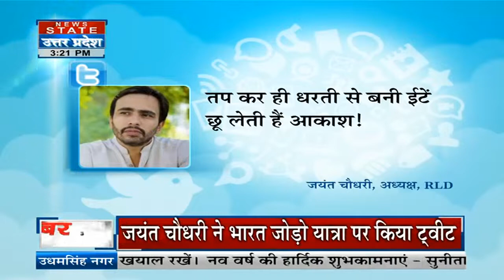Bharat Jodo Yatra: दिल्ली के कश्मीरी गेट से यूपी में दाखिल हुई भारत जोड़ों यात्रा की एंट्री। Rahul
Bharat Jodo Yatra: दिल्ली के कश्मीरी गेट से यूपी में दाखिल हुई भारत जोड़ों यात्रा की एंट्री। UP News

News State Apps डाउनलोड करें:
Download Android and iOS Apps for more updates: